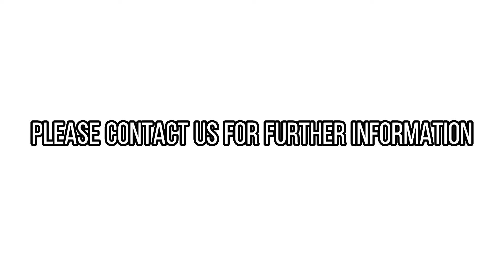A phone case factory package line and bags workshop work daily-Qiandu